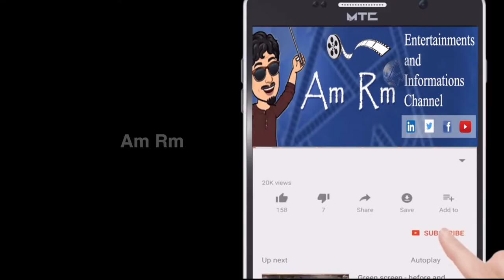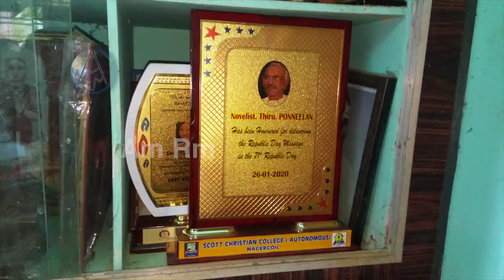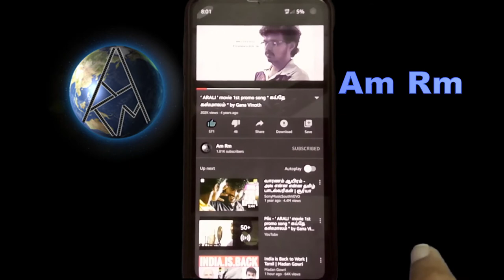Ponneelan interview Part -1 | Sahithya Academy Winner | கதை எழுத ஆசையா ? | கண்டிப்பாக பார்க்கவும்